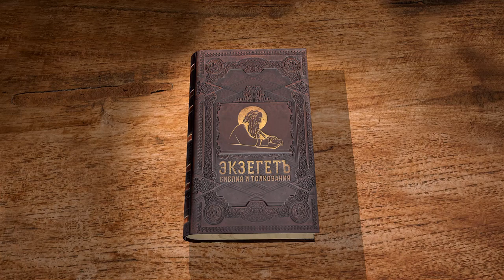Евангелие от Луки. Глава 10. Священник Антоний Лакирев. Новый Завет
Сегодня вместе с отцом Антонием разбираем 10 главу Евангелия от Луки.
Первая половина этой главы посвящена тому, как Господь снова отправляет Своих учеников на проповедь, уже семьдесят учеников. Он говорит им идти, благовествовать и там, куда они придут, где их примут, свидетельствовать о Господе, говорить, что «приблизилось к вам Царствие Божие» (Лк. 10:9). При этом Господь говорит Своим ученикам не выбирать тех, к кому обратиться, точно так же, как в притче о сеятеле – Бог не выбирает, где сеять Своё слово. Господь так заповедует Своим ученикам: идти туда, где примут, а если кто-то не примет, просто уйти, отряхнув пыль с ботинок.
Тем самым, Он не поручает ученикам решать вопрос о дальнейшей судьбе тех, кто в данный момент на свидетельство учеников не отреагировал. Зачастую в таких случаях люди считают, что раз кто-то не откликнулся на нашу проповедь, значит, он будет лежать на сковороде или на него сойдёт огонь с неба.
Но Иисус не разрешает этого. Возможно, тема эта возникала неоднократно, потому что Он много чудес уже совершил. Его ученикам важно было понять, что чудеса совершаются для спасения конкретного человека, а не как миссионерский инструмент, которым можно оптом хвастаться. Ученикам важно было запомнить, что Иисус Христос, совершая какие-нибудь чудеса, говорит идти и никому не рассказывать.